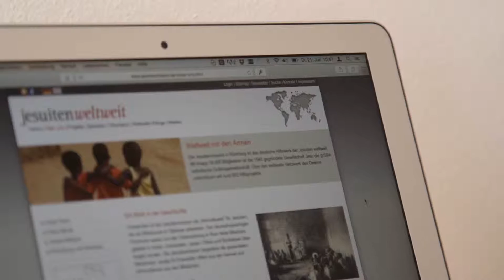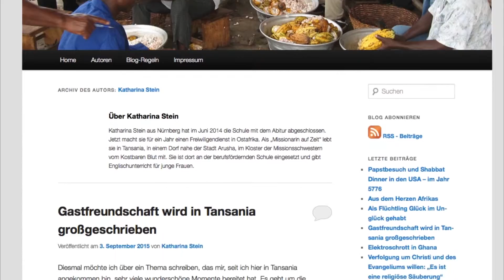Mit einem Orden ins Ausland - Missionare auf Zeit und Jesuit Volunteers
In eine andere Kultur eintauchen, neue Erfahrungen sammeln – immer mehr junge Frauen und Männer wollen zumindest für einige Monate im Ausland leben. Dabei wissen wohl wenige, dass sie ihren Auslandsaufenthalt auch über eine Ordensgemeinschaft organisieren können. Die Brüder und Schwestern sind nämlich häufig auf der ganzen Welt vernetzt. Franziska Sefranek arbeitet als „Jesuit Volunteer“ ein Jahr lang in einem Sozialprojekt in Mexiko. Im Ausland arbeiten und Gutes tun – Matthias Wiedmann hat die Psychologiestudentin vor ihrer Abreise getroffen.